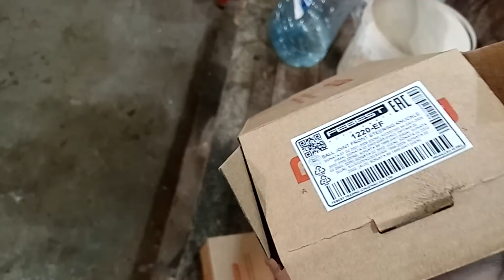замена шаровой опоры соната тагаз